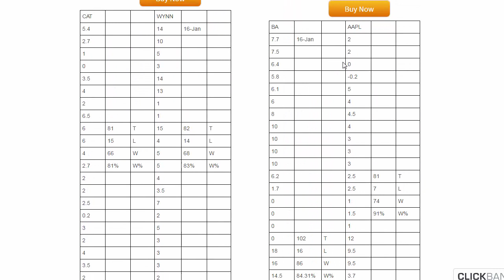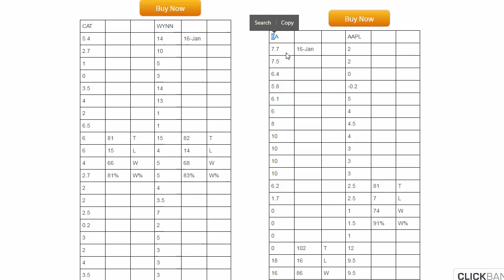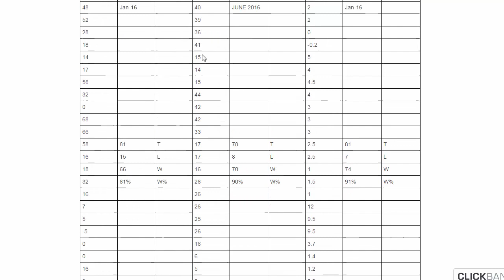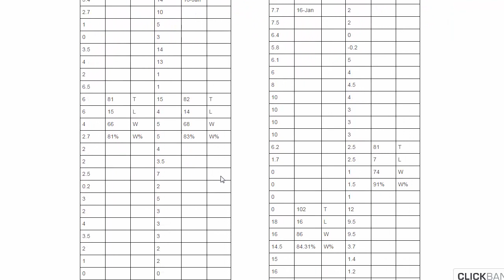SlingShot4 Options Trading Signals Service - NOW Sold as a system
SlingShot4 Options Trading Signals Service - NOW Sold as a system - Options Swing Trading Signals.  Advanced options signal service with dramatic results SlingShot4.0 options system as the base.

Options signals running the SlingShot4.0